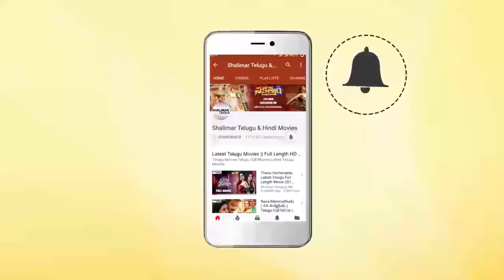Padipoya Nee Mayalo Movie Theatrical Trailer || Arun Guptha, Saveri || Shalimar Film Express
Watch Padipoya Nee Mayalo Movie Theatrical Trailer